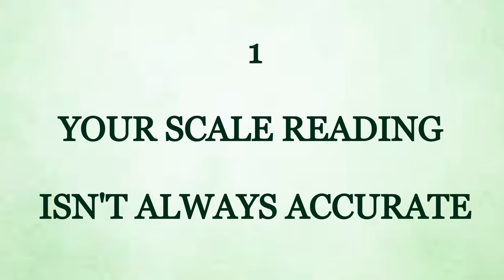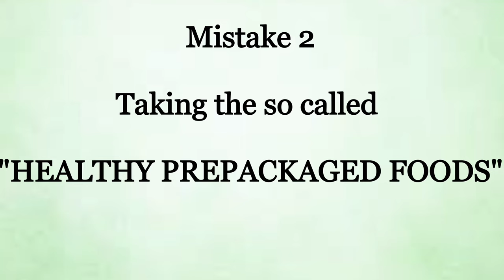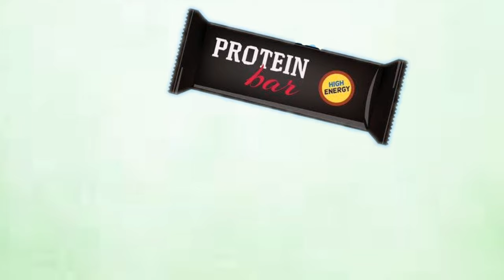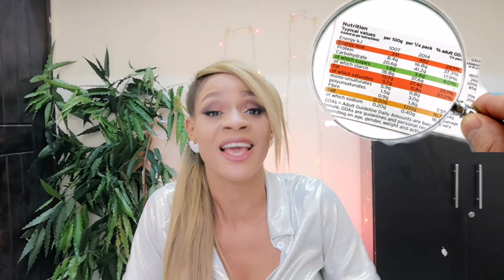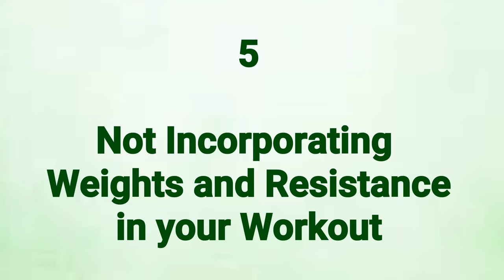5 Mistakes That Prevent Weight Loss | Stop Doing These | How to Lose Belly Fat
Common reasons why you may not be seeing the weight loss you desire.
These are very common mistakes that everyone has made and can learn from.
Sometimes you put in your best to be healthy, eat healthy, exercise but then it seems like the scale isn't moving. This video is so informative and detailed yet concise. Watch video till the end so that you took can know to avoid these common mistakes.

Join our monthly weight loss FitCamp